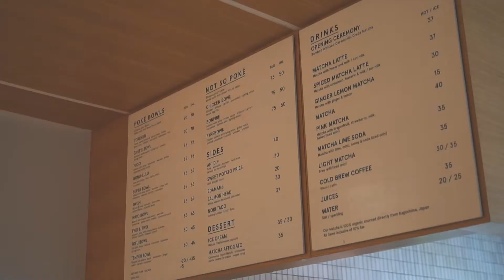Honu x Aglxy lookbook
This year's been rough, but don't worry yo! Everything's totally gonna be A-OK!